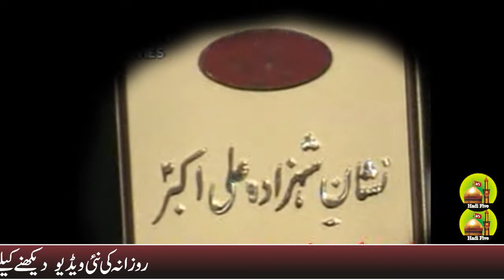Zakir Mushtaq Hussain Shah Jhang | اس مجلس پر شہزادہ علی اکبرؑکا ایوارڈ ملا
Welcome To The Hadi Five Official YouTube Channel
Hamara Maqsad Just & Just Promote Azadari E Imam Hussain A.s
& Waliyat E Ali Ibn Abi Talib A.s

Cover Topic

1.Zakir Mushtaq Shah Jhang | Majlis 2018
2.Zakir Mushtaq Hussain Shah Majlis 12 Feb 2021
3.Zakir Syed Mushtaq Shah Jhang Majlis Gulan khel
4.zakir syed mushtaq shah jhang yadgar porsa 2020
5.Zakir Syed Mushtaq Hussain Shah Of Jhang 26 Oct 2010
6.Zakir Syed Mushtaq Hussain Shah Jhang | Yaad Gar Qasida
7.Zakir Mushtaq Shah ne Zakir Kamran B.A ko KAFIR kiu kaha
8.Zakir Syed Mushtaq Hussain Shah I YadGar Majlis 3 Dec 2019

Zakir Imran Haider Shah Of Bahawal Pur 2018 -قیامت خیز مصائب 7 محرم سادات حسینی کے خیمے

Zakir Najam Ul Hassan Notak Full HD Video 2018 - قیامت خیز مصائب -شہادت فرزندان امیر مسلم